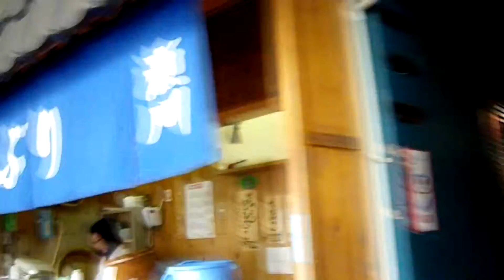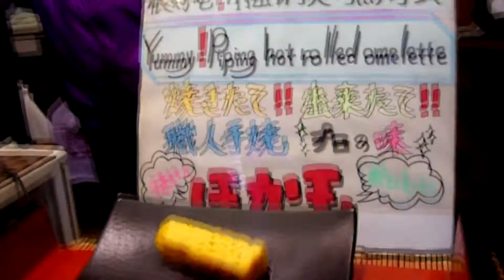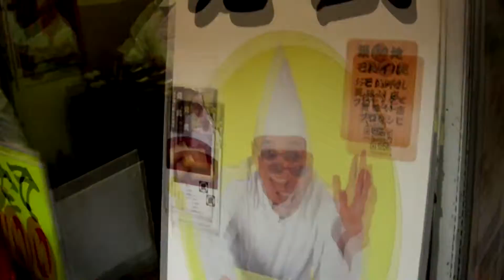Tsukiji Fish Market (Tokyo, Japan)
The people were very extremely friendly there.
At one time, I was having a problem with a leaking bottle of water in my backpack. An employee of a scrambled-eggs shop saw it and immediately came to hand me a towel.
But that wasn't all: After I thanked the employee, and gave back the towel, she even gave me ANOTHER dry towel, to put into my backpack so the stuff I had in there wouldn't get wet. I will always honor this present provided to me in the moment of need.

The employee really saved my day back then.
In case she ever sees this: THANK YOU SO MUCH, LADY FROM THE TAMAGOYAKI STORE!